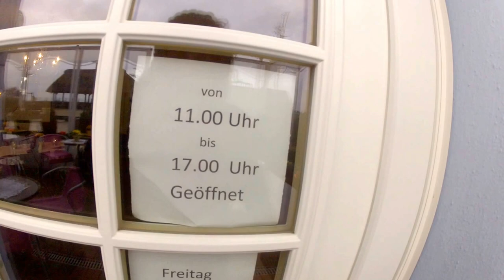4.- En el Mar Báltico entrando a una pastelería TORTAS DELICIOSAS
mIRA CÓMNMO ES UN RESTAURANT POR DENTRO CON MUCHAS FLORES Y VELAS